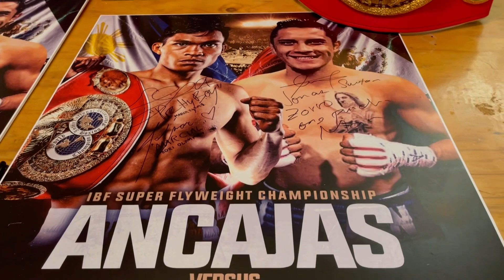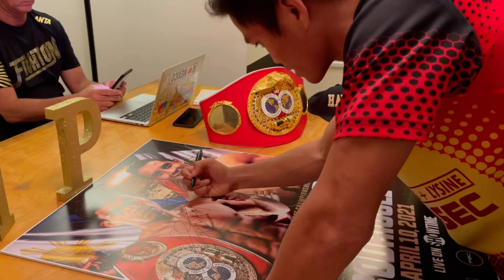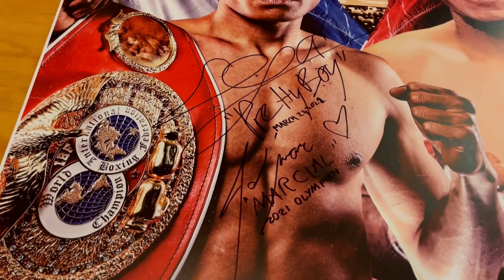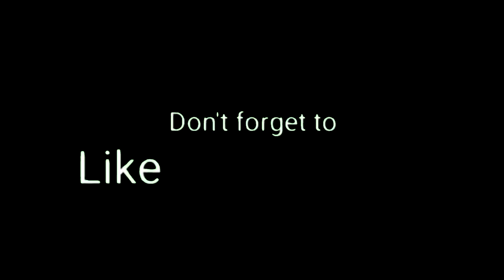After presscon Jerwin Ancajas At Eumir Marcial Jonas Sultan pinermahan ang Souvenir para sakin